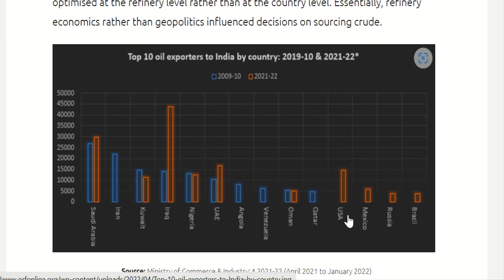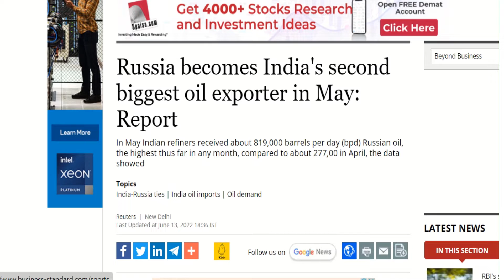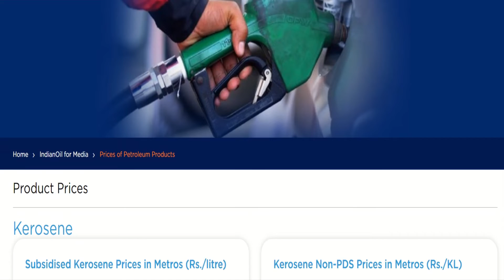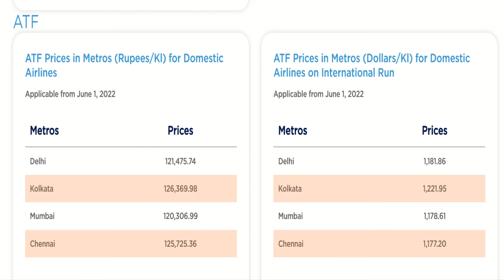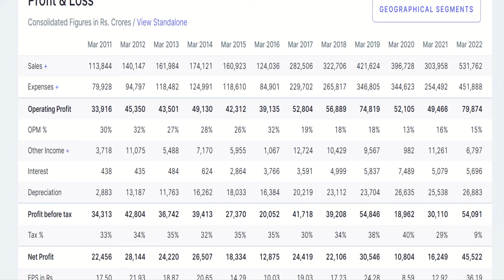Putin |India imports more Russian oil| Russia replaces Saudi as 2nd largest oil importing country